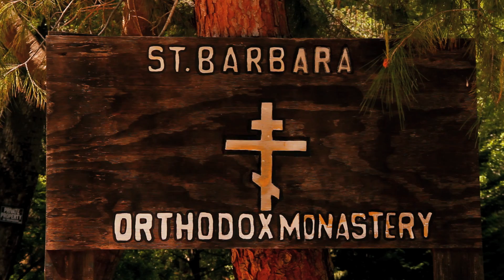St Barbara v2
St. Barbara Monestery